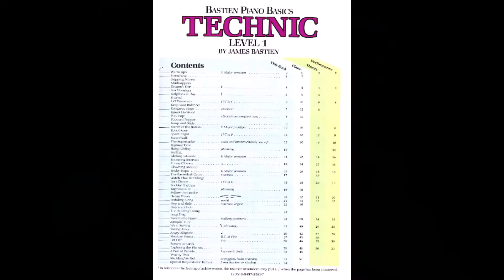BPB L1 Technics vStarts